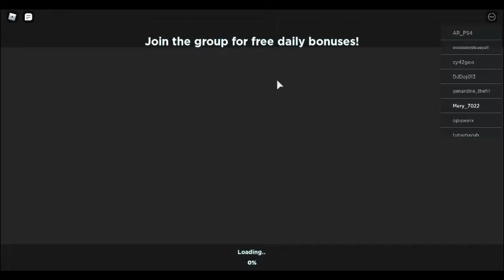* Mery Slicing Simulator * has reached level 35